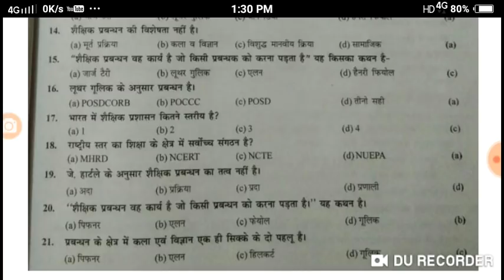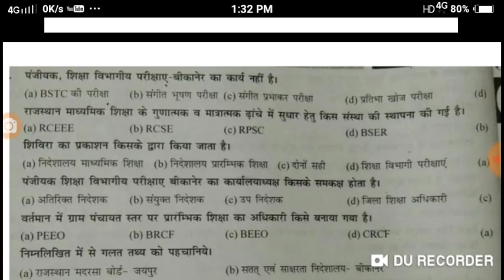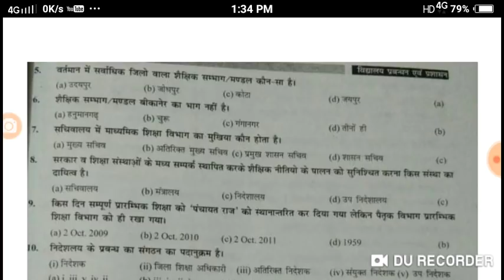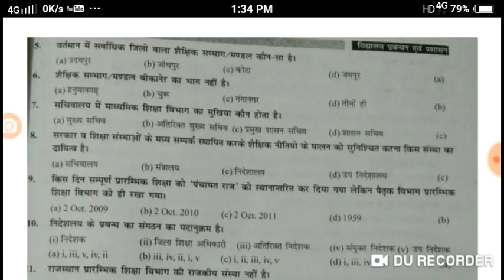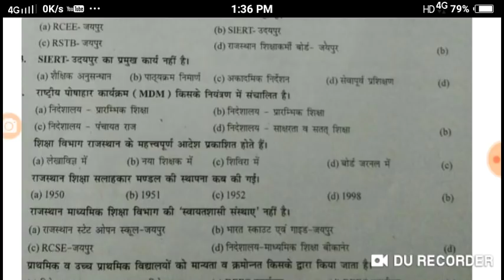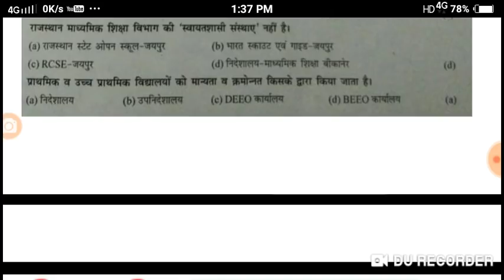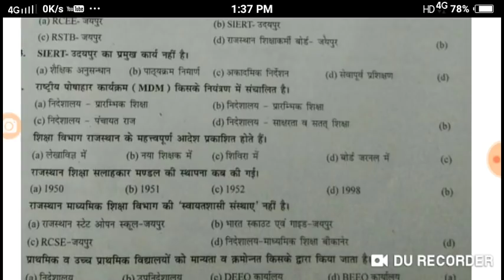स्कूल व्याख्याता / स्कूल मैनेजमेंट / 48 V. MOST Q. / by सागवान सर # उत्कर्ष क्लासेज #